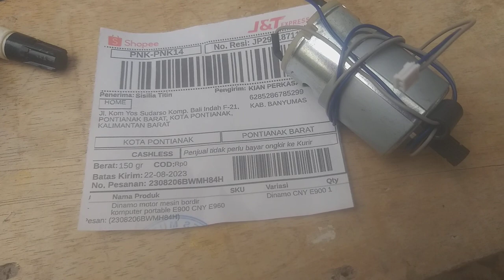Dinamo mesin bordir portable CNY E900 pontianak kalimantan barat